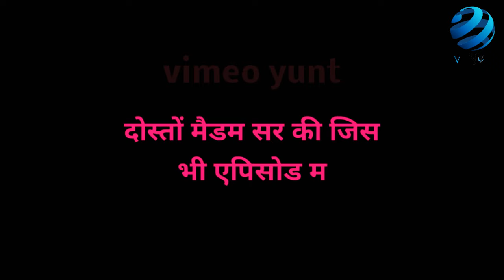बुरा तु भी नहीं मै भी नहीं ||hasina Malik sayri status||Madam sir||Vimeo yunt